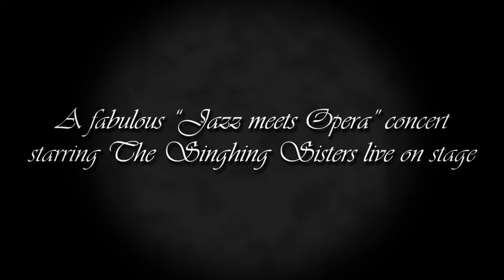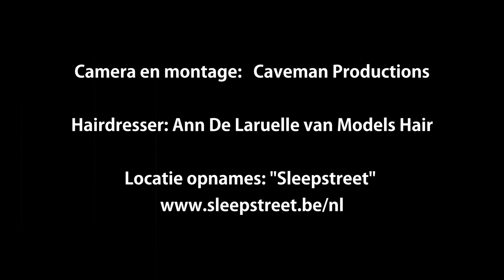The Singhing Sisters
Met : Dipika Singh, Jyoti Singh, Pieter Embrechts
Viool: Nils De Caster
Piano: Stijn Wauters
Camera & montage: Caveman Productions
Hairdresser: Ann De Laruelle van Models Hair